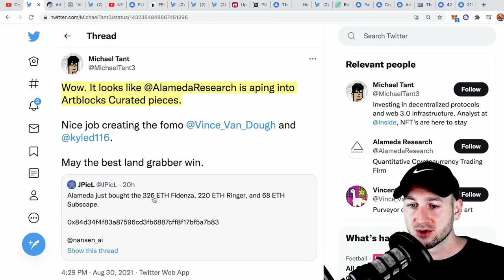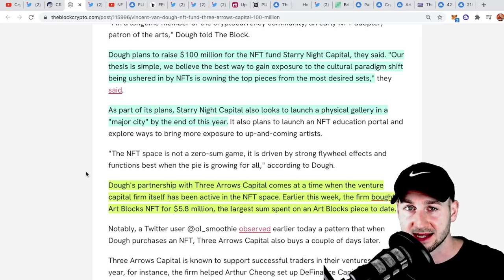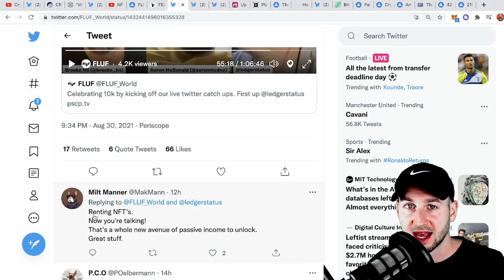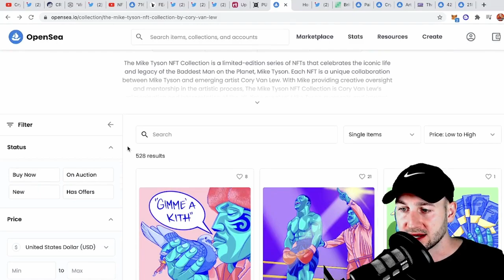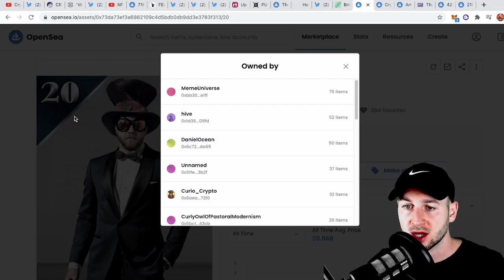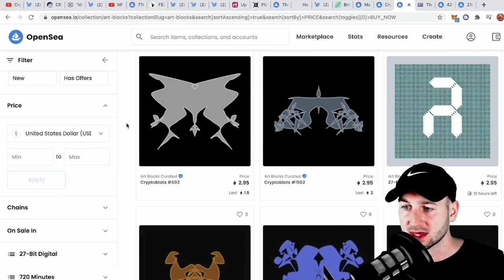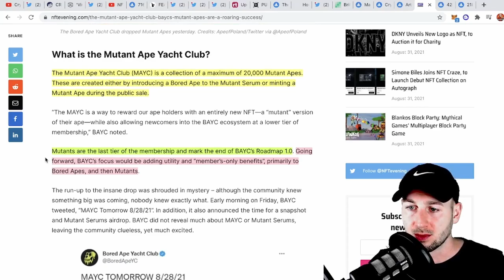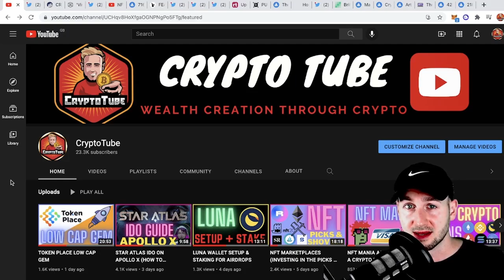NFT TUESDAY: ART BLOCKS, MUTANT APES, FUNDS BUYING BIG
In this episode we take a look at the Big news across the NFT space, 3 Arrows Capital, Alameda Research, and reported Chinese Billionaires step up their NFT acquisitions.

This link will get you a $50 Bonus in BTC when you sign up and deposit $400 on the app!
If prompted to add the code: 12732167e3

0:00 Coming Up...NFTs
0:42 FUNDS BID UP NFTS
4:14 How Higher will this Go?
4:58 Fluff
7:12 Mekaverse
8:05 Rarity Tools Upcoming
9:11 Tysons Explode
10:13 Doodle Labs Artblocks
11:22 Curio Cards Christies
13:22 CryptoArte
15:10 Art Blocks
17:16 MUTANT APE YACHT CLUB